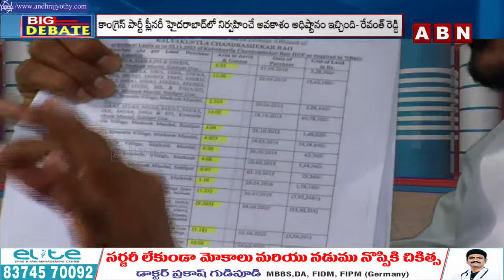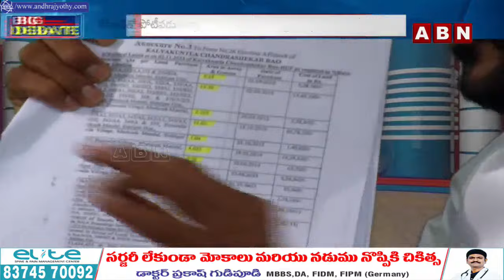🔴LIVE: ABN MD Radhakrishna Big Debate With TPCC Revanth Reddy || ABN Telugu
🔴LIVE: ఏబిఎన్ ఎండీ రాధా కృష్ణ బిగ్ డిబేట్ | ABN MD Radhakrishna Big Debate With TPCC Revanth Reddy